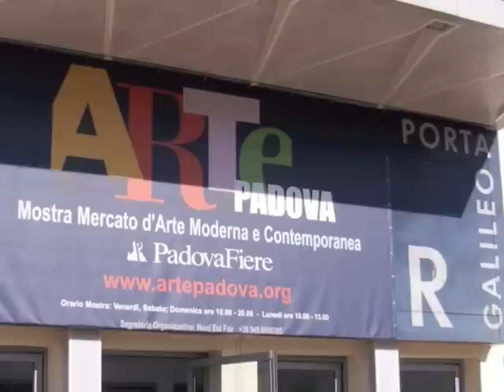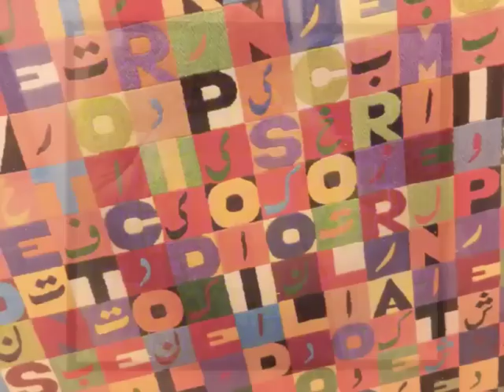Cristina Papini partecipa ad Arte Padova 2011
Arte Padova 2011, la famosa fiera dell'arte raccontata direttamente dai padiglioni dell'Ente Fiera di Padova.